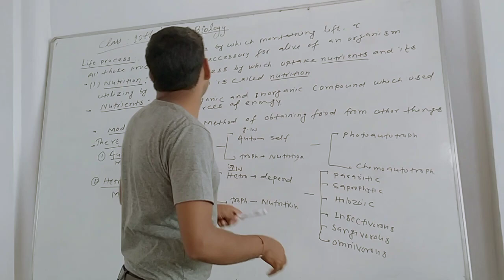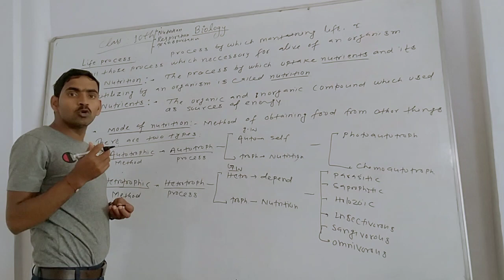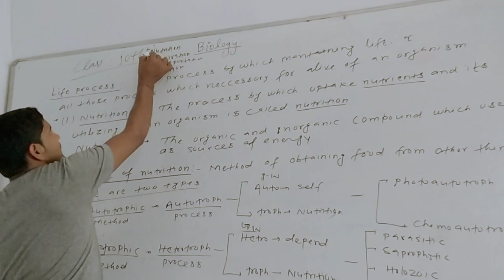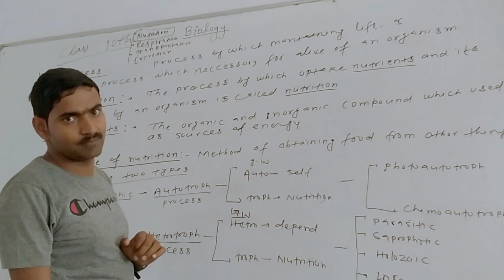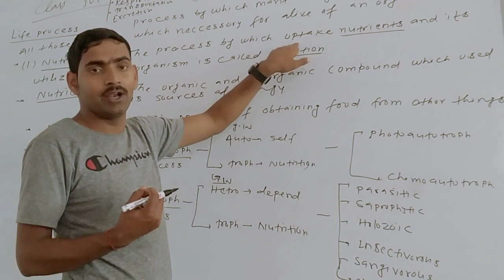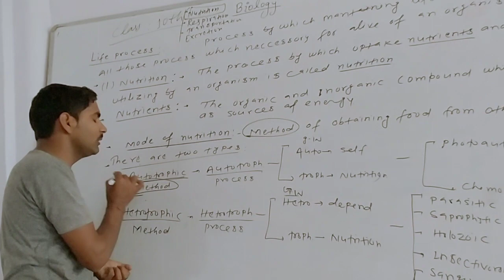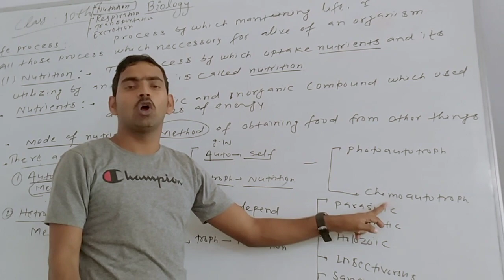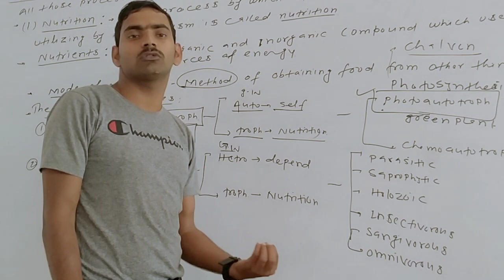Class 10th, Life process :-Nutrition part 1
By Rilesh kr bhaskar